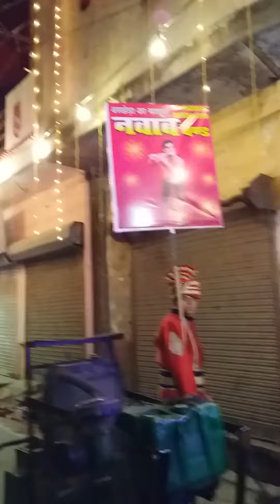Nawab band Barkhera pilibhit